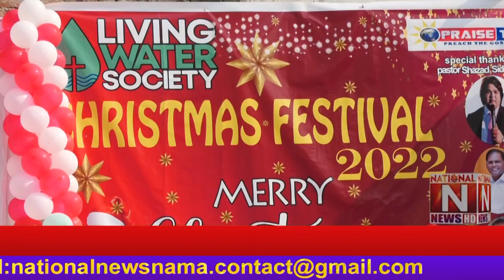Millions of prizes distributed among Christians on Christmas and New Year